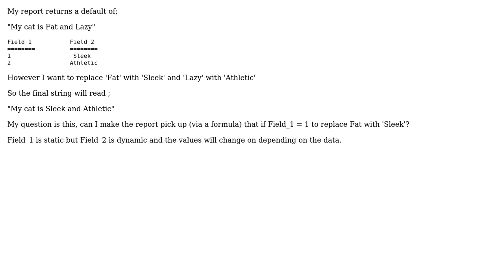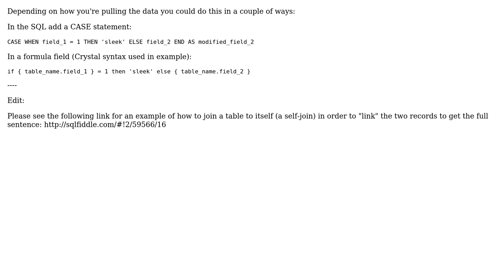Can I report values from one field using another as a reference point in the same table?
With thanks & praise to God, and with thanks to the many people who have made this project possible! You are responsible for your own actions.